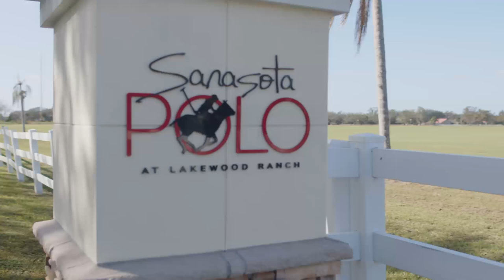The Top 10 Activities of Lakewood Ranch, Florida.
Play Polo and find any other activities at Lakewood Ranch, Florida!

Did you know, the modern day polo t-shirt we know was invented by Lewis Lacey in the 1920’s. It was unexpected that polo was going to become a fashion statement, and it quickly took off.

Interested in seeing more? to invest in your Florida home with Your Florida Realtor.